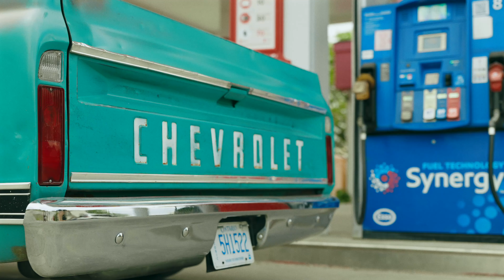SIGMA 28-45mm F1.8 DG DN Art | A Short Doc w/ Stefano Lombardo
SIGMA Canada Ambassador Stefano Lombardo creates a short documentary with a single lens, the new SIGMA 28-45mm F1.8 DG DN | Art, showcasing it's performance and features in a real-world environment.